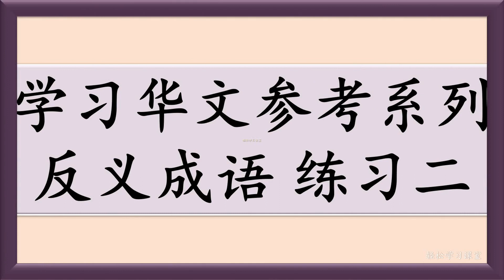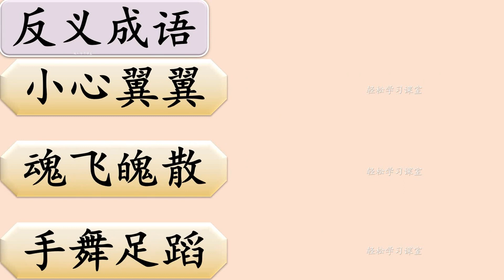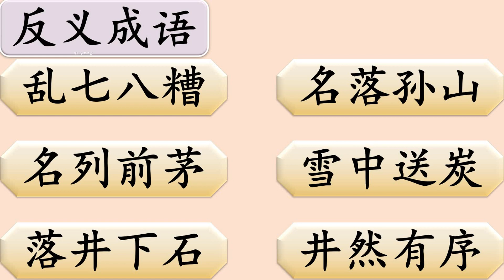反义成语 2 Antonym in Chinese Idiom Learn Chinese Vocabulary 学习汉语词汇学习中文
反义成语 2 Antonym in Chinese Idiom